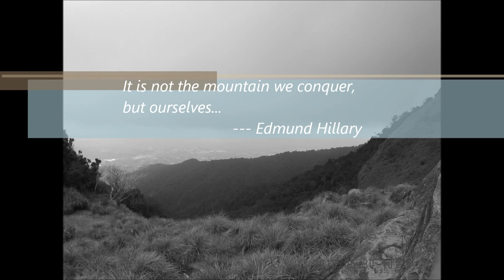Tarak Ridge - May 30, 2015 | SJ4000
Filmed using SJCAM (SJ4000)

Location: Tarak Ridge, Mariveles, Bataan, Philippines